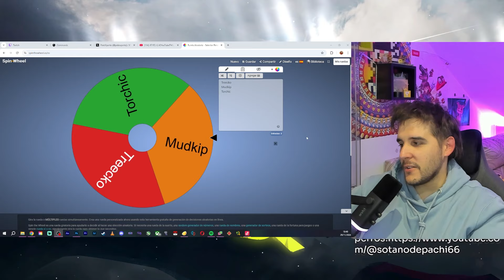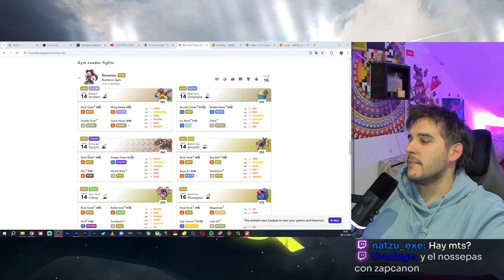EMPEZAMOS EL LOCKE DEFINITIVO! POKÉMON RISING RUBY NUZLOCKE #1 - pachi66